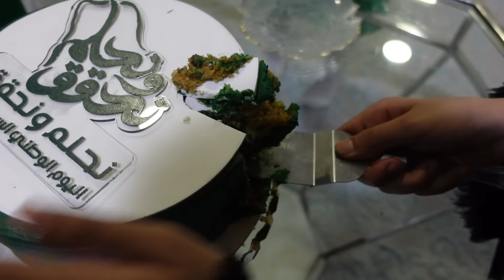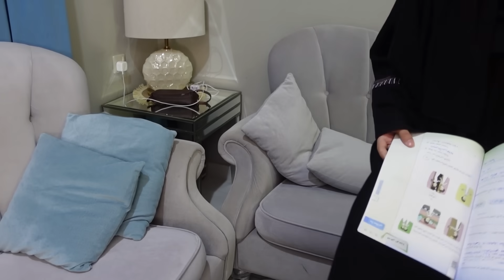اليوم الوطني احتفالنا